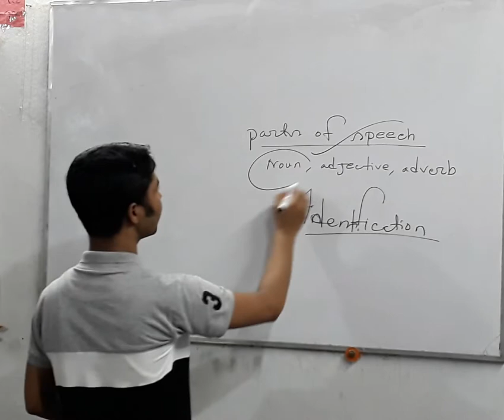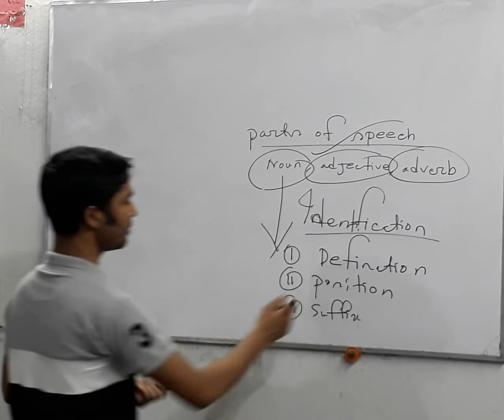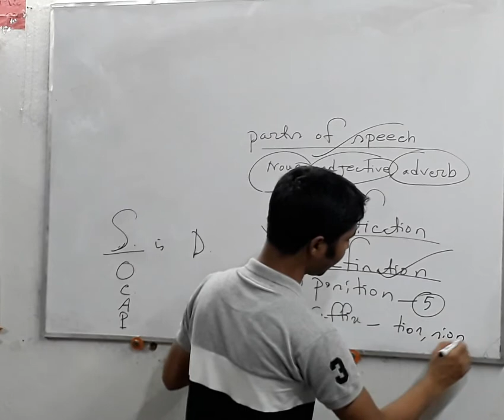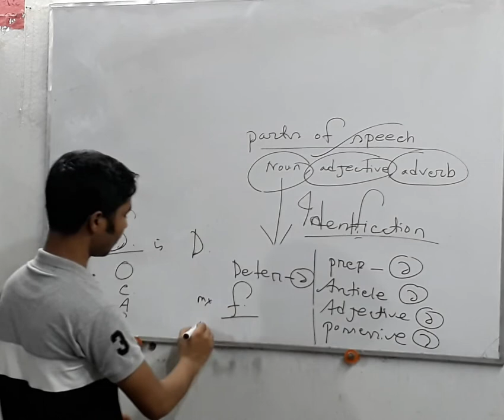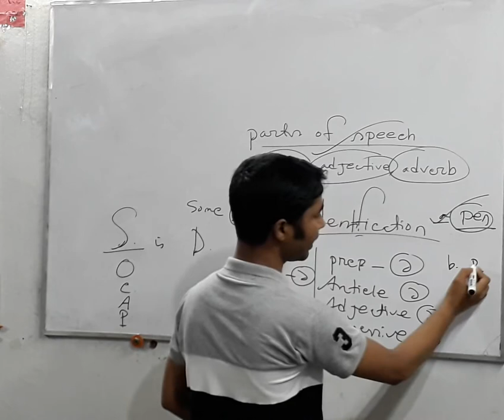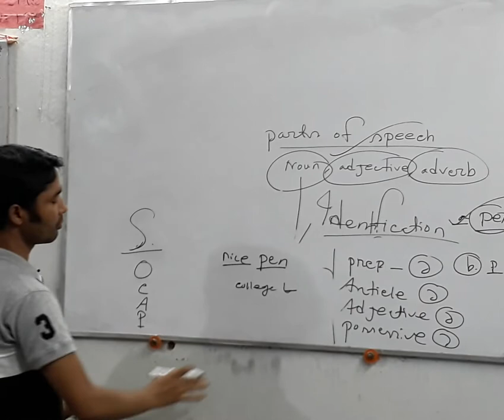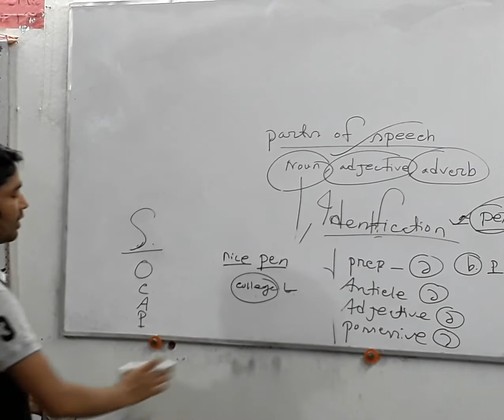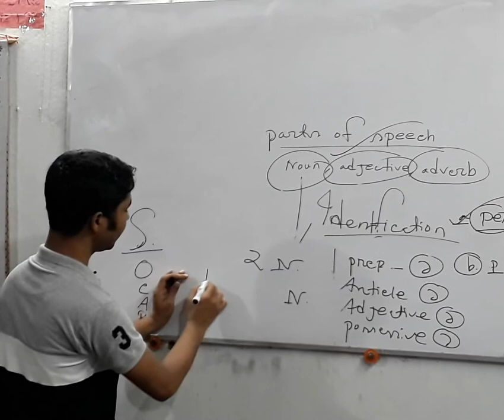Parts of Speech Identification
Parts of Speech is a great part of English Language. The identification of Noun, adjective, and adverb are the most important content of English Grammar. So, here is a short description about it.